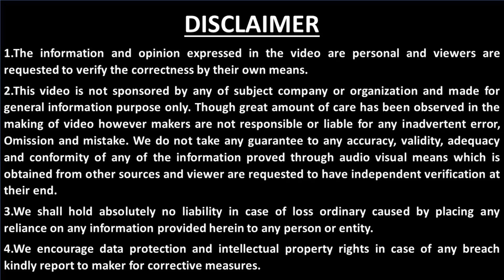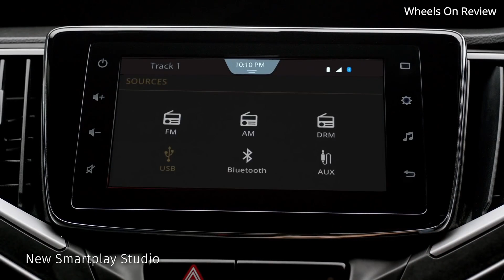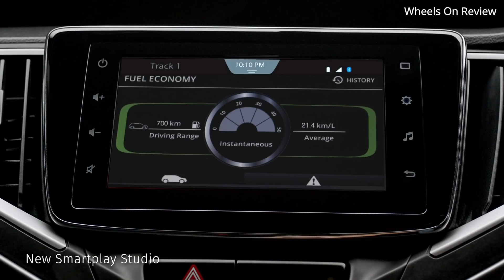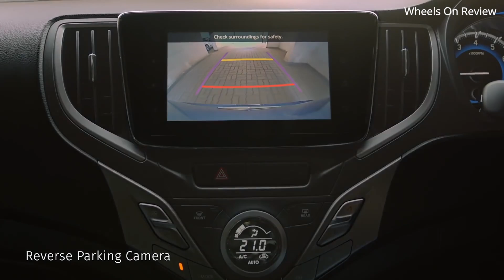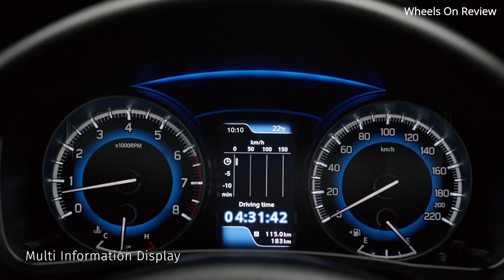Maruti Suzuki BALENO - Detail Review in Tamil - Best & Premium Indian Budget car - Wheels on review